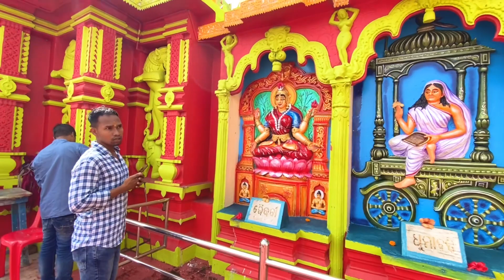VLOG-170 ll Janmashtami Vlog (Jatani )ll Jai Sri Krishna 🙏 ll Temple Vlog ll Kalahandia Vlog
Hi,

__________________________________________________ ଏହି ଭିଡ଼ିଓଟି ଯଦି ଭଲଲାଗିଥାଏ ତେବେ ଆମ Channel କୁ Like ଏବଂ Share କରନ୍ତୁ | ଆମ ସହ ଯୋଡି ରହିବା ପାଇଁ ଏବଂ ନୂଆ ନୂଆ Video ର Notification ପାଇବା ପାଇ" RK Majhi Vloger" ର Youbetube Channel କୁ Subscribe କରନ୍ତୁ ଓ Bell 🔔 ର Button କୁ ନିଶ୍ଚୟ ପ୍ରେସ କରନ୍ତୁ |
ଧନ୍ୟବାଦ 🙏🙏